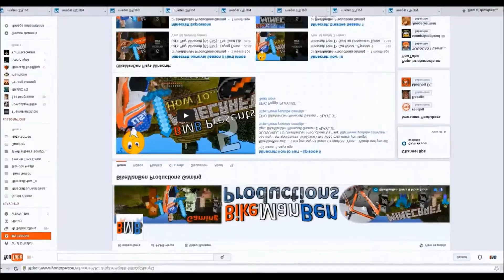Peggle with Face Cam [E6] Stage 6 Waves 2-5, Stage 7 Waves 1-4 Pumpkin Lovers Dream